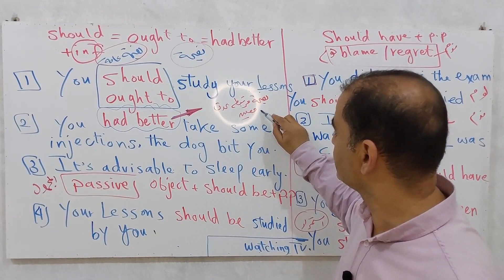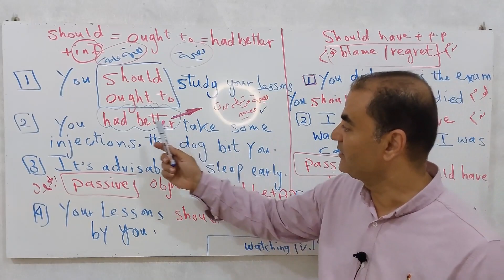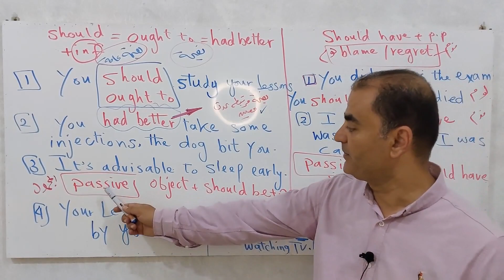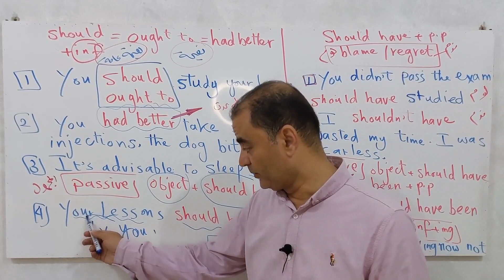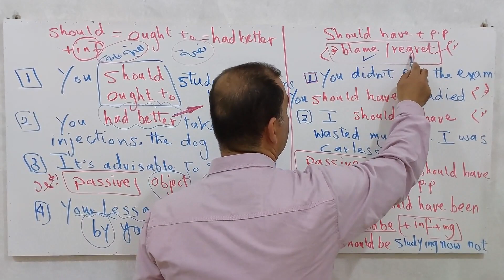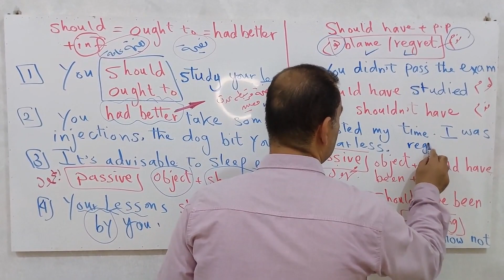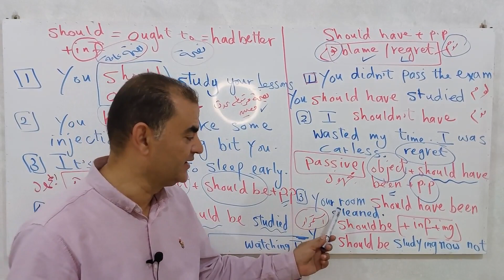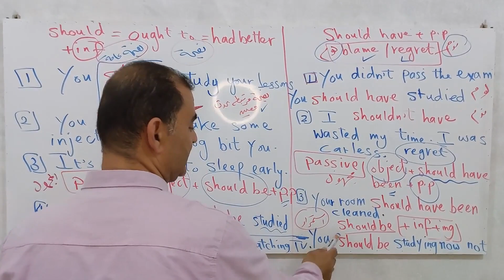Grammar Tips #2 | The difference between should and should have